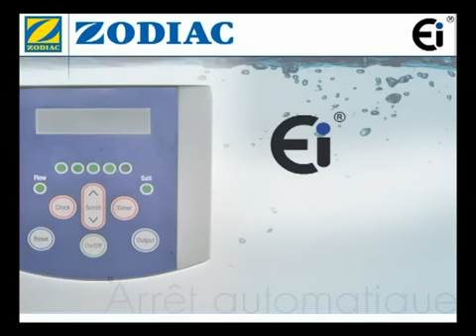Électrolyseur au sel pour piscine ZODIAC Ei 10, Ei 17 et Ei 25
Découvrez la gamme d'électrolyseur pour piscine Zodiac Ei au meilleur prix chez Mypiscine !